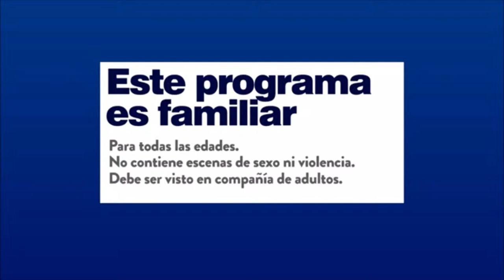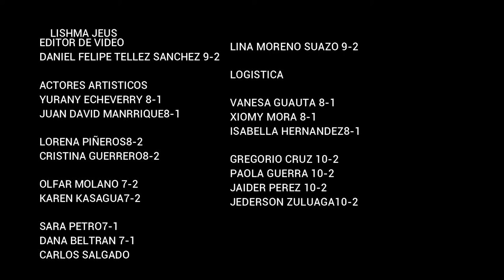JUEGO DE ROLES EL DOCTOR